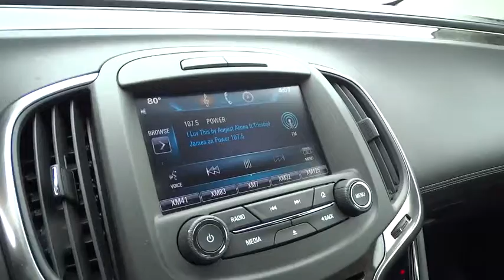2014 Buick LaCrosse Columbus, London, Springfield, Hilliard, Dublin, OH P304125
2014 Buick LaCrosse

Green Machine! Flex Fuel! Brand new at Used Car Pricing; all rebates to dealer; Consumer must qualify for all rebates at advertised prices. This wonderful 2014 Buick LaCrosse is the rare family vehicle you have been looking for. Creature comforts abound. MUST ASK FOR THE INTERNET DEPARTMENT SALES TEAM TO RECEIVE THIS SPECIAL PRICE